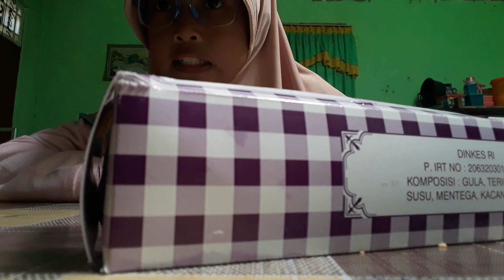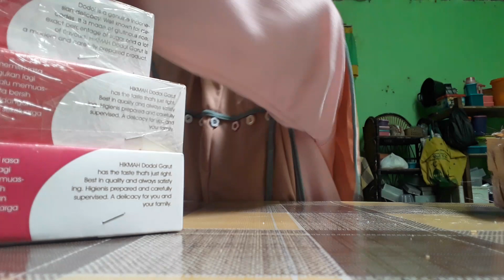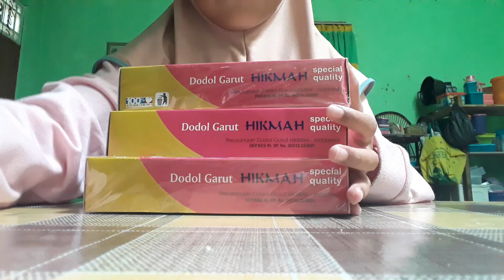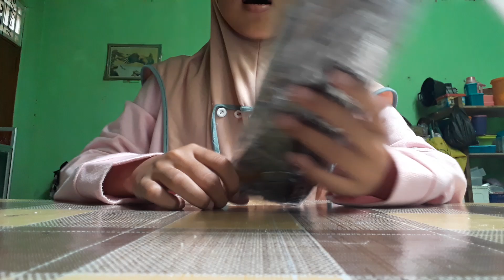UNBOXING OLEH" MAKANAN DRI BUNDA!!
hallooww!!
assalamualaikum semua!! pda video kli ini aku bakal bkin video unboxing lgi tpi versi makanan disini aku bakal kenalin 6 makanan yg bund aku bwa dri bandung,kalian suka makanan khas daerah mana nich?! Cba KOMEN!

kemarin kan aku udh bkin video unboxing jga tpi versi barang skg ver.makanan

oh iya gusy aku mau crita dkit aj:jdi kan bund aku plg dri bandung pke peswat ke jakarta,hbis itu dri jakarta ke bengkulu.. ternyata gusyy! bund aku itu sebnerny 1 pesawat sma freya jkt48 tpi bund aku gk fto ama freya😭😭soalny freya kan mau konmser dibengkulu gusy🗿

udhlah gusy lupain aj
                  oky gusy mungkin segitu aj